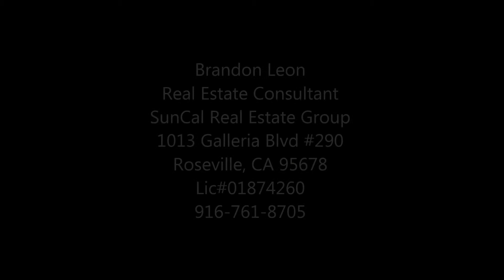What is a Home Inspection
Brandon Leon is a Rocklin, California / Roseville, CA Realtor®.
Connecting people to their neighborhoods and community is at the heart of everything that the Brandon Leon Team does.
Buying and selling real estate can be a stressful transition in life but in the eyes of the team it should be some of the most exciting times.
Brandon strives to make the transition fun, smooth and easy. At the end of the entire process you leave feeling educated about one of the biggest investments of your life.

The Brandon Leon Real Estate Team. Roseville & Rocklin CA Realtors Here To Serve Your Family. Content About the Local Rocklin & Roseville Community. The Best Local Rocklin CA & Roseville California Family Residential Real Estate Agents. Top Realtors that Specialize in Homes / Houses / Properties for Sale in Rocklin / Roseville and Moving to Rocklin/Roseville.
The Brandon Leon Real Estate Team, BLT Realty, Best Local Rocklin & Roseville Real Estate Agents for Moving to Rocklin CA & Roseville California. Home Listings for Sale in Rocklin & Roseville Near Me. Relocation Rocklin & Roseville Realtors that Can Help Me Sell or Buy a House in the Area. Rocklin & Roseville Affordable & also Expensive/Luxury Properties in the Community of Placer County Available & Open Houses. Buying & Selling Tips, Information, Content, Lists, Guides, and More About Rocklin & Roseville Real Estate.

-Brandon Leon
CalBRE#: 01874260